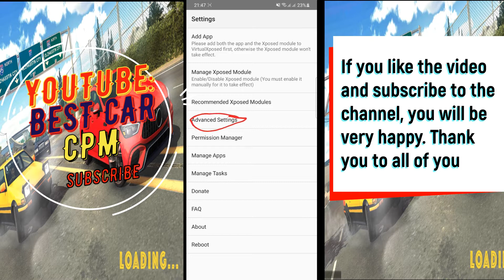Car Parking Multiplayer VirtualXposed ACCOUNT LOGIN PROBLEM SOLUTION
IN THIS VIDEO, I HELPED FIX YOUR ACCOUNT LOGIN PROBLEM IN VIRTUALXPOSED.